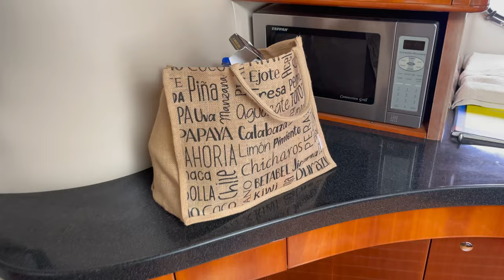Cancun Boat Charter Up to 4K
We had a few hours to kill before we could check in to our hotel on Isla Mujeres so I decided to surprise my wife and mom with a private boat (baby yacht) rental to take us there. The weather didn't fully cooperate but we had a great time. The crew from Cancun Yachts Club was outstanding. They kept us fed and drunk which is about all it takes to keep us happy.

EQUIPMENT USED
Mostly shot on iPhone 12 Pro Max and 11 Pro